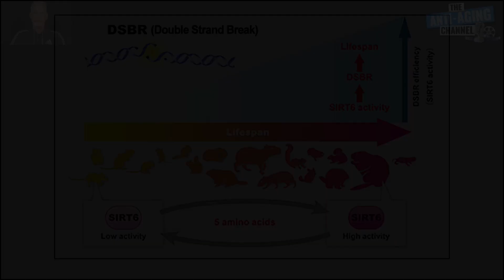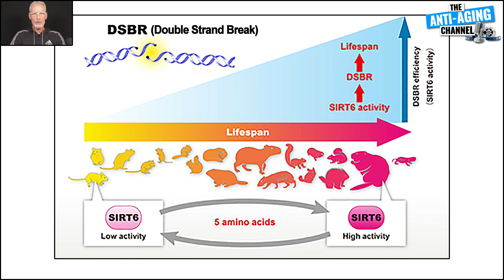SIRT6 ACTIVATOR® REVIEW | Sirtuin 6 Life Extension Supplement | DoNotAge & Vera Gorbunova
SIRT6 ACTIVATOR® from DoNotAge is the only proven Sirtuin 6 activator supplement available. A successful collaboration between DoNotAge and world renowned longevity professor Vera Gorbunova. Longevity researcher Ryker Black reveals all you need to know about this amazing new life extension supplement.